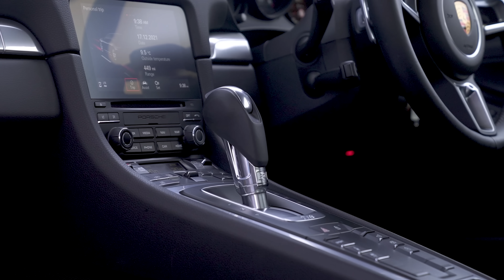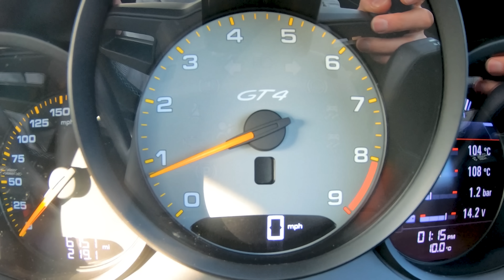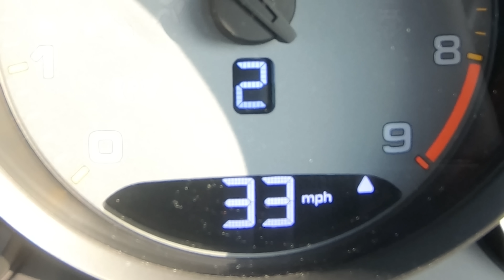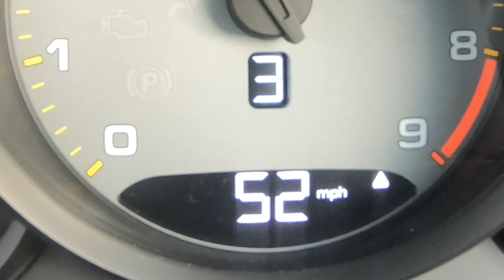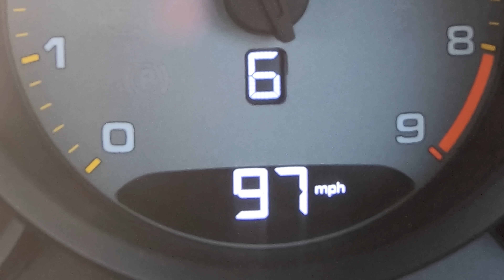Ford Mustang Mach 1 vs Porsche Cayman GT4 vs 718: ARRANCONES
¡Es hora de una carrera de Estados Unidos contra Alemania!

Tenemos en nuestras manos a dos Porsches: el Cayman GT4 y el 718 de serie. Junto a ellos, tenemos el Ford Mustang Mach 1. Ahora puedes pensar que es una alineación un poco extraña, pero cuando ves sus prestaciones ¡verás que hay un método en nuestra locura!

Comencemos con el GT4. Tiene un motor bóxer de 4 litros que puede generar 420 hp y 420 Nm de torque. Es solo RWD y también está equipado con una caja de cambios manual de seis velocidades. En términos de peso, tiene un peso de 1420 kg.

Junto a él, tenemos el 718. Ahora este coche es el de serie, el más básico, por lo que solo funciona con un motor bóxer de 4 cilindros y 2 litros que genera 300 hp y 380 Nm. También es RWD, sin embargo, es el automóvil más liviano de aquí, con 1365 kg. Pero eso no es todo: ¡también es el único automático!

Finalmente tenemos el Mustang. Tiene un motor ENORME: ¡nada menos que un V8 atmosférico de 5 litros! También genera la mayor potencia, con 460 hp y 529 Nm. Sin embargo, también es el más pesado, pesa 1807 kg y, al igual que el GT4, es manual.

Entonces, ¿qué piensas? ¿Le afectará al Mustang esa diferencia de peso? ¿Y podrá el 718 manual ganarle al GT4? Solo hay una forma de averiguarlo: ¡QUE EMPIECEN LAS CARRERAS!